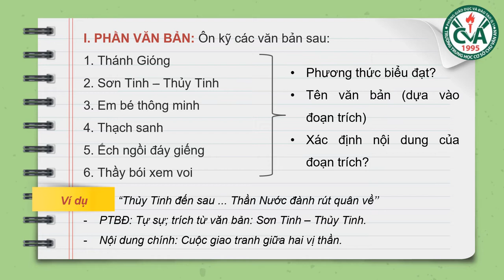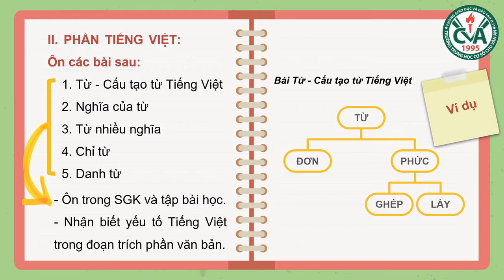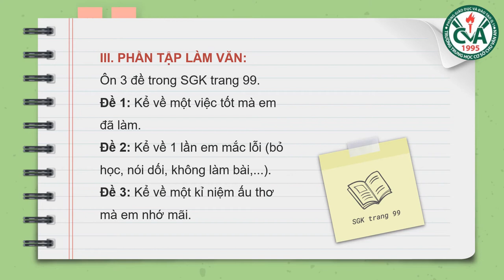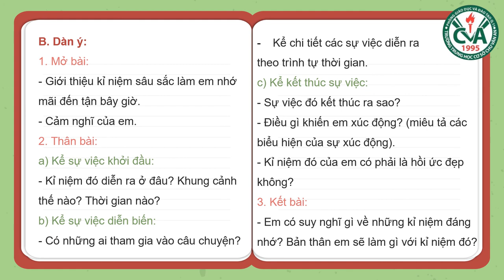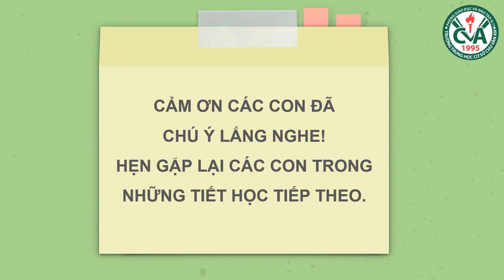NGỮ VĂN 6 - Bài Ôn Tập Kiểm Tra Định Kỳ Giữa HK1 (2020-2021)